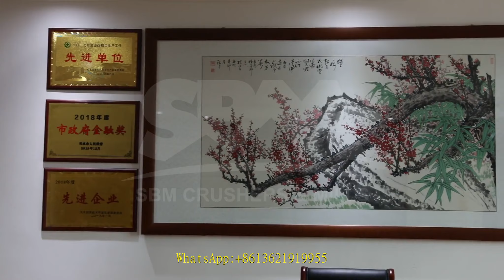china ore crusher in south africa